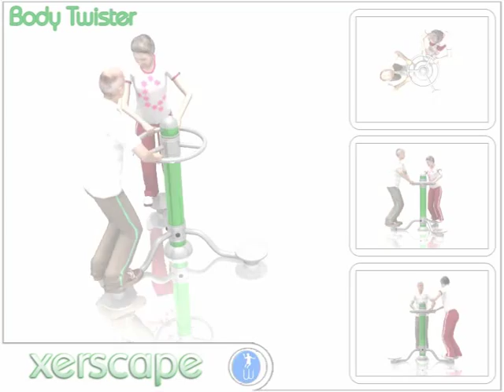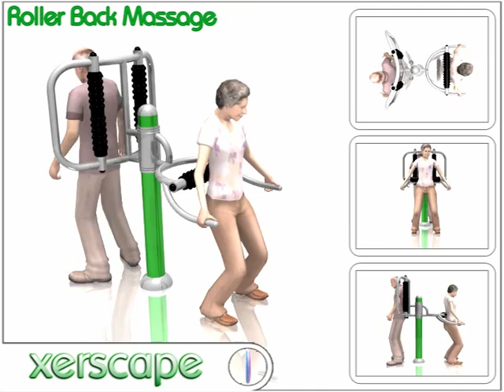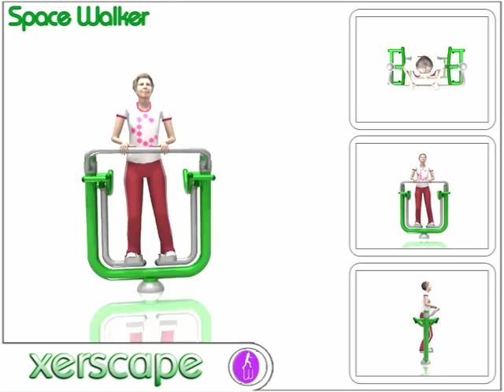Outdoor Gym Equipment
Improving fitness levels is becoming more and more important for all of us and Wicksteed has developed a range of outdoor exercise equipment to bring the gym outdoors into the fresh air to help keep us all active and healthy, whatever our age.